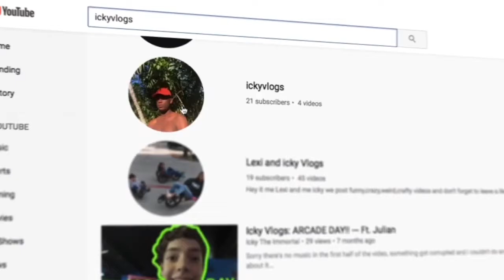Q&A AND STORE RUN | VLOG #1🌻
Intro done by Nikki - IG: @gxdly.aep

The white shirt with the names on them was made a couple days after the tragic Stonman Douglas shooting, I wanted to speak up about gun violence without physically speaking. The shirt has the name of all 17 people who lost their lives during the horrific incident.